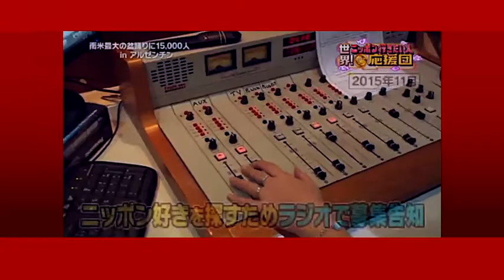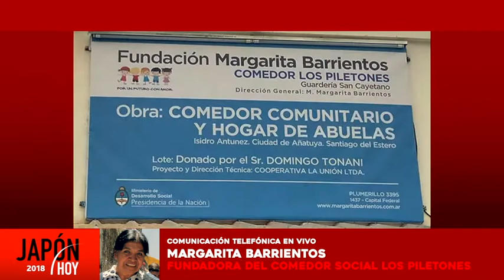JAPÓN HOY / 11ra. temporada - Programa 445 (07/11/2018)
Temas del programa:
Participación especial del Sr. Embajador del Japón Dn. Noriteru Fukushima.
Margarita Barrientos (Los Piletones).
Pablo Hamada (becario al Japón - Gaimusho).
Hugo Horita (Ilustrador).
Cultura japonesa (Mimi Nohara - Yoshi Yoshi).